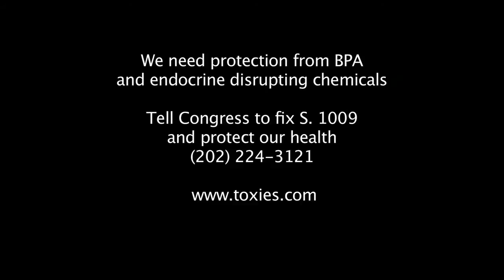Bisphenol-A - The Toxies: Exposed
Bisphenol-A (BPA) -- A chemical used in can liners, reusable plastics, receipt paper, and other products. BPA disrupts the endocrine (hormone) system, increasing risk for cancer and other reproductive harm.

We need protection from BPA and endocrine disrupting chemicals!

The Toxies: Exposed is a satirical 7-webisode series that follows a daring investigative journalist as he chases down toxic chemicals and pollutants, raising awareness about toxics in our homes, schools, workplaces and communities. Videos and materials also available in Spanish

This series is the 4th annual project of The Toxies, a multi-media campaign created by the statewide coalition, Californians for a Healthy and Green Economy (CHANGE) and led by Physicians for Social Responsibility-Los Angeles (PSR-LA). Through popular education, our goal is to keep communities safe from toxic chemicals and pollutants.

Featuring:
Fidel E. Gomez - Thomason Hunter
Lorenia Rangel -- Bisphenol-A
Estrogen 1 - Christina Medina
Estrogen 2- Ana Mascareñas
Estrogen 3 - Sandra Caro
Estrogen 4 - Sideara
Pregnant Woman - Jana Díaz Juhl

Alberto Barboza, Director
Jana Díaz Juhl, Producer, Writer
Ana Mascareñas, Producer, Writer
Martha Arguello, Executive Producer
Eric Coleman, Director of Photography
David Martin-Porras, 1st Assistant Director
Carlos Marques Marcet, Editor
Azul Amaral, 2nd Unit Photography
Claudia Ordaz, Makeup and Hair Stylist
Sean Osborne, DIT
Estuardo Gálvez, Sound Recordist
Steve Correa, Art Director
Pau Brunet, Production Assistant
Rebecca Bravo, Production Assistant
Guadalupe Garcia, Production Assistant
Pat Mateo Ballesteros, Photos

Special Thanks:
Pete Galindo, Civic Center Studios
The Delirians